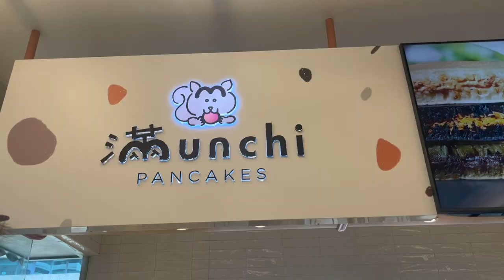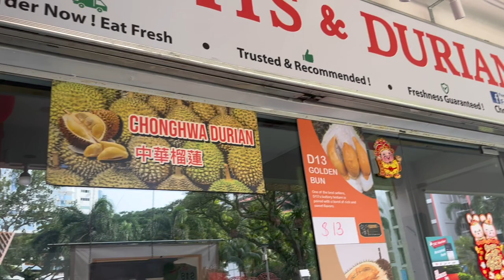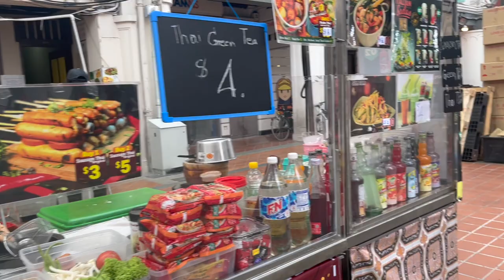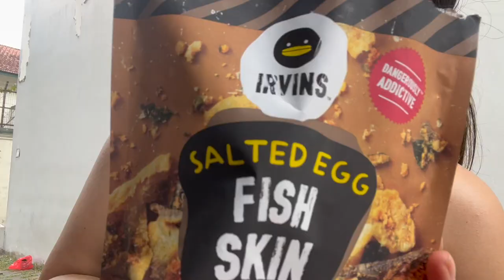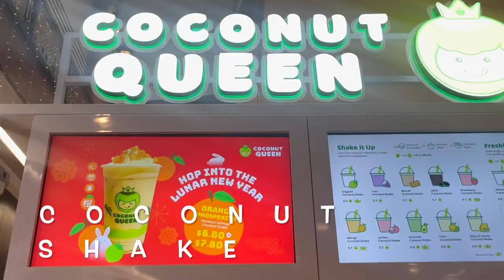Become a Singaporean Food Expert! | 11 Delicious Snacks You Must Try (And Avoid)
Singapore, a foodie's fantasy. It's bursting with amazing eats and I'm going to tell you exactly what to get and where to get it! I'll give you tips on which food eat, which to avoid, and show you why Singapore is a travel destination for food.

00:00 Intro
00:37 Min Jiang Kueh
01:45 Durian!
03:32 Bak Kwa - Malaysian Jerky
04:37 Chinatown
04:58 Peach Drinks!
06:00 Pandan Chiffon Cake
06:37 Boba
6:48 Irvins Salted Egg Fish Skin
07:15 Kaya Toast
07:54 Pineapple Bun
08:06 Coconut Shake
08:34 Farewell!